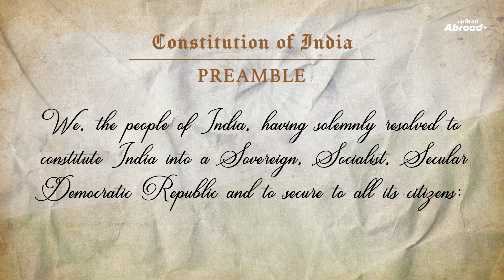Happy 74th Republic Day || upGrad Abroad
Solving all your study abroad worries one at a time with upGrad Abroad!
📢 Up to 4X ROI
     With Study Abroad Accelerator Programs

🥳  Save Lakhs
     International Degree now in your Budget

✅ End to End Assistance
     For Visa, Career Counselling & Scholarships

Choose from over 50 courses in the top student destinations